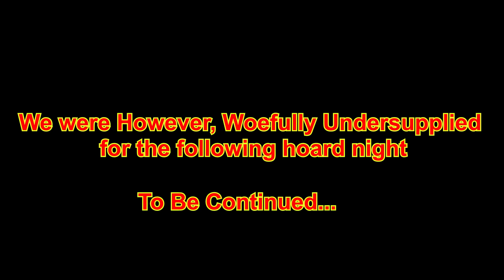"The Hoard before Hoard Night" - 7 Days to Die: BonzEye & Friends PLAY (Alpha 21 Gameplay)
A Random Gameplay Video from a Session of '7 Days to Die' with BonzEye's (EnoshGlakin in game) mates Rono and Miggs.

Rono somehow got a bunch of scream to chain togeather a hoard on the afternoon of the 14th day. Creating a hoard we had to deal with on the evening before the big night.

Video is provided by Miggs who is a streamer on Facebook.

Soundtrack in Order of Use:

Thriller/Suspense/dark/mystery/investigation and tension background music

"Warhammer 40,000_ Darktide - Official Soundtrack _ Darktide Main Theme"

"Warhammer 40K Darktide OST - Disposal Unit (Assassination_Boss Official Theme) [EXTENDED MIX]"